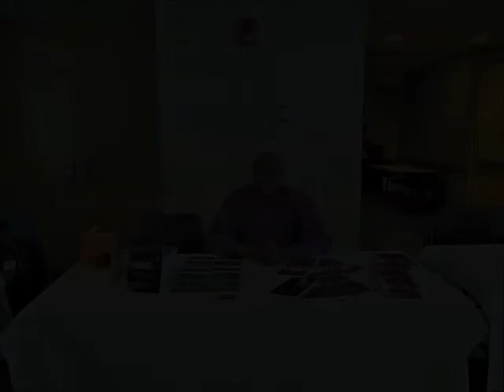Are You Spiraling?